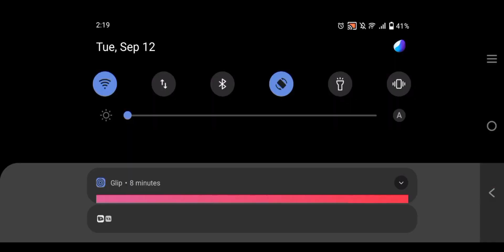Aku Citadel Made Me Admit Defeat | Battle Cats